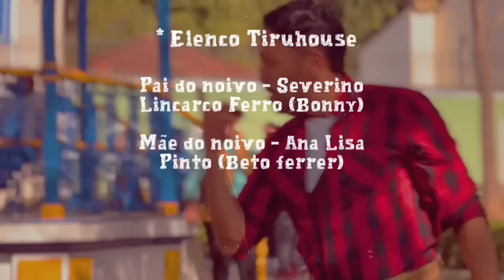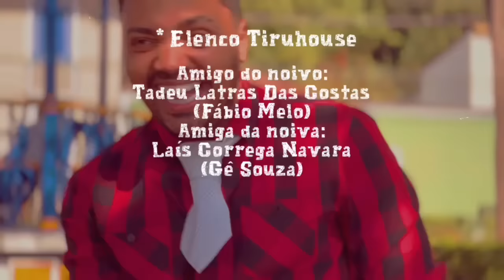O CASAMENTO DO MATUTO / TIRUHOUSE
O tradicional casamento do matuto que não pode faltar no São João, agora disponível aqui o ano todo, com o Tirullipa e a galera da Tiruhouse.

Seja bem-vindo(a) ao canal Tirullipa Show!

O canal tem como objetivo compartilhar de uma forma engraçada e divertida um rico conteúdo de Paródias e piadas.